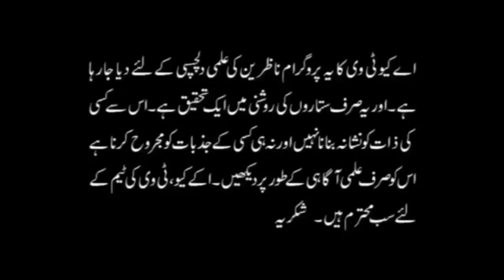How much Wealth in your life? (Explanation about Money Problem) | Astrologer Ali Zanjani | AQ TV